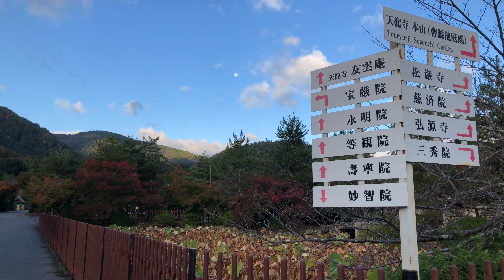2024年11月18日(月) 紅葉色付き始め 京都嵐山🍁 Kyoto Arashiyama autumn leaves start to change color